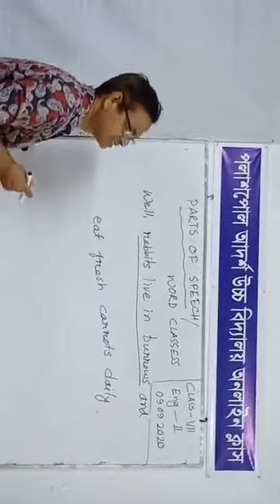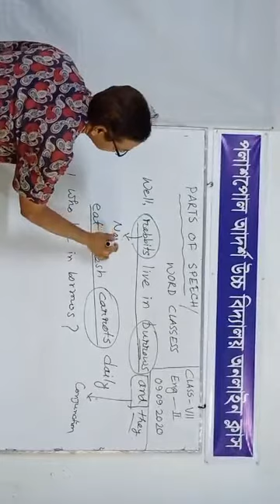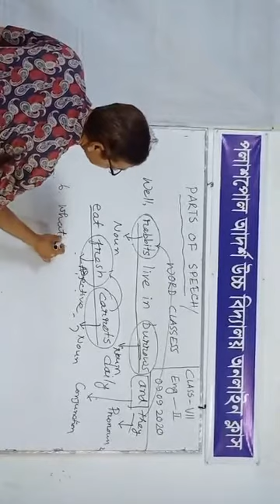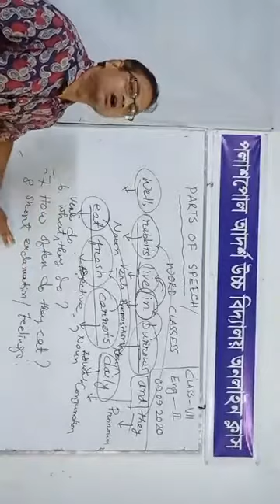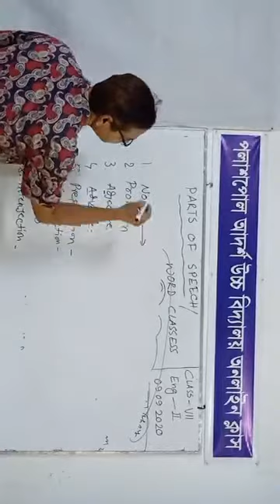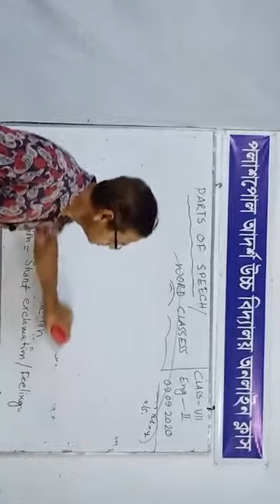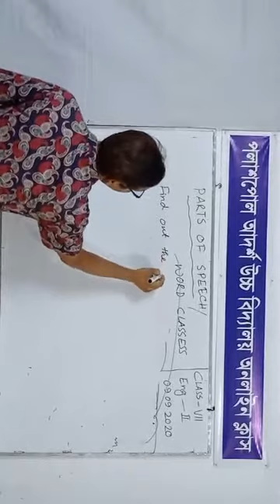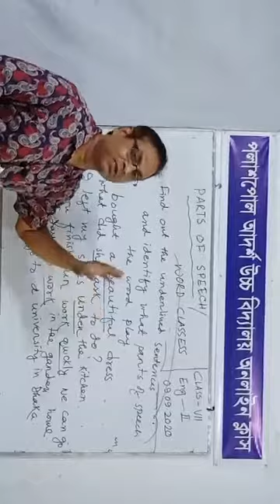Part of Speech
name and their functions